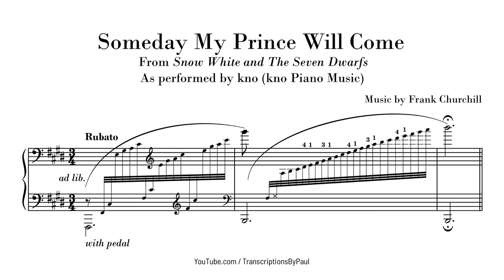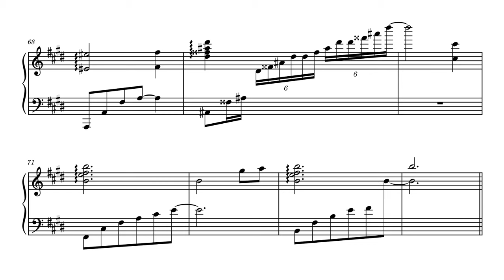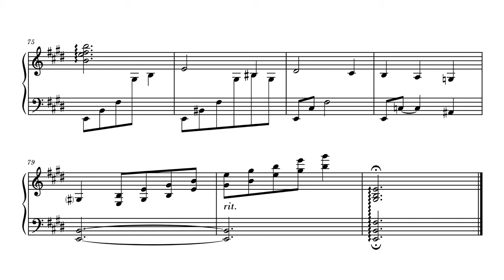Someday My Prince Will Come - kno Piano Music - Sheet music transcription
From Walt Disney's Snow White and the Seven Dwarfs
Piano covered by kno Piano Music